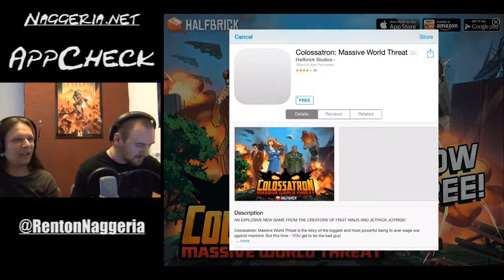Fish Out of Water - AppCheck / App Test iOS (Deutsch)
Im heutigen AppCheck lassen wir die Fische für euch hüpfen!
Wir spielen die kostenlose App "Fish out of Water" welche es für Android und iOS Geräte gibt.

In Fish out of Water müsst ihr jeweils 3 von 6 Fische über das Wasser werfen und springen lassen.
Wenn 3 Fische geworfen wurden gibt es von den tollen Schiedsrichter-Krabben eine Bewertung.

Das ganze klingt realtiv dünn strukturiert bringt aber einen großen Suchtfaktor mit sich.
So habt ihr immer wieder neue Ziele die es zu erfüllen gibt (z.B. X Meter mit Fisch XY erreichen oder die Fische durch Ringe werfen).
Außerdem gibt es noch freischaltbare Booster und Kostüme für eure Fische.

Jeder Fisch hat spezielle Eigenschaften die Vor- und Nachteile mit sich bringen.
Zu beachten ist auch, dass jede der Schiedsrichter-Krabben eure Würfe anders bewertet (je nach Geschmack).

Es gibt Krabben, welche voll auf Hüpfer abfahren. Andere hingegen stehen auf die zurückgelegte Entfernung oder bewerten generell gut/schlecht.

Ein weiterer Faktor beim Fische-Werfen ist das Wetter. Dieses kann nämlich wechseln und euch so das Werfen/Hüpfen verbessern oder verschlechtern.

Unserer Meinung nach ist Fish out of Water auf jeden Fall einen Blick Wert (zumal die App kostenlos ist).

Wir wünschen euch viel Spaß beim AppCheck zu Fish out of Water für iOS.